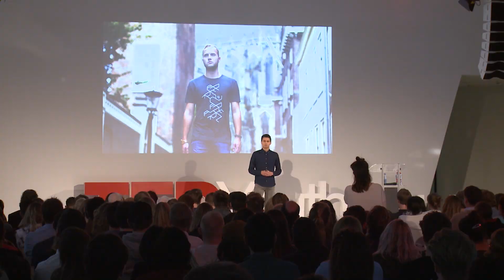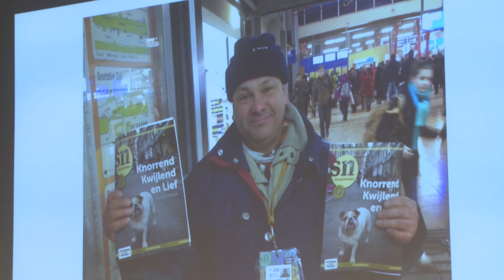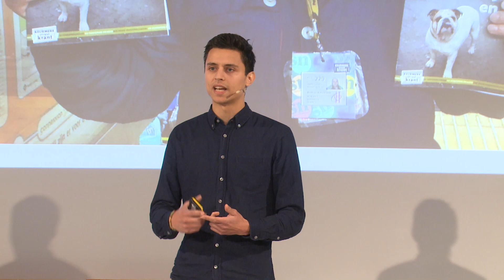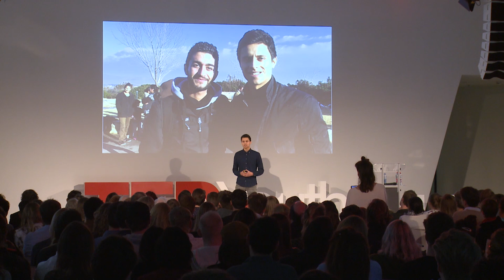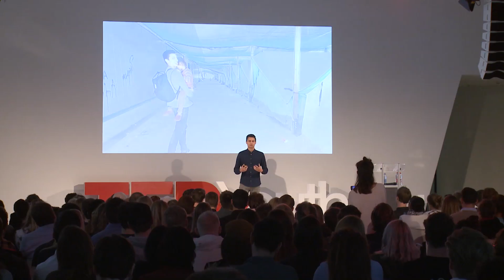Your step towards humanity | Hugo Ward | TEDxYouth@Utrecht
Young entrepreneur Hugo Ward shares his story of volunteering in the refugee camps in Greece. Nowhere the difference between humanity and inhumanity is as large as he has seen there. At the same time, he has also seen that cold, hunger, lack of privacy, did not kill dreams and ambitions in these people. Changes start small but then have a very long-lasting effect. Hugo concludes with the question to us, what we can do ourselves to bring back this fragile humanity.   This talk was given at a TEDx event using the TED conference format but independently organized by a local community.